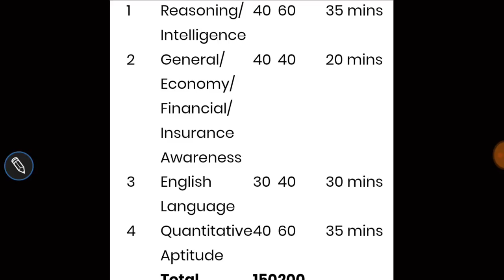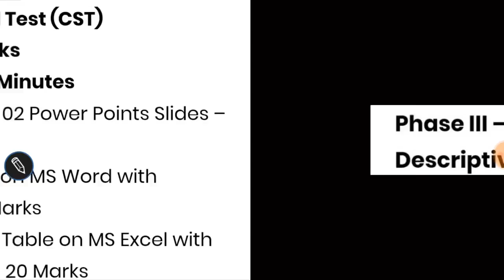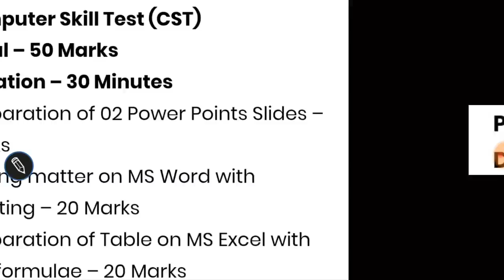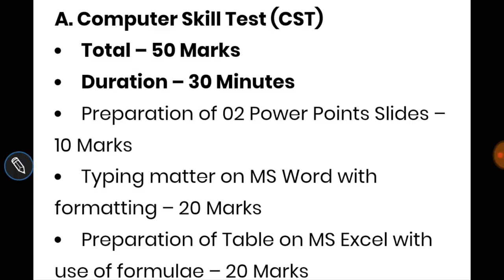ESIC MAINS EXPECTED CUTOFF